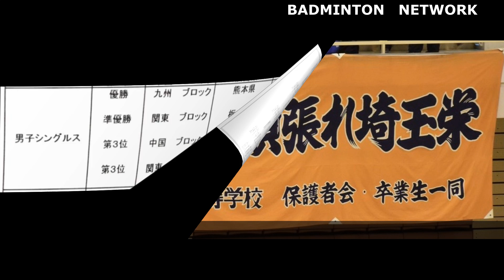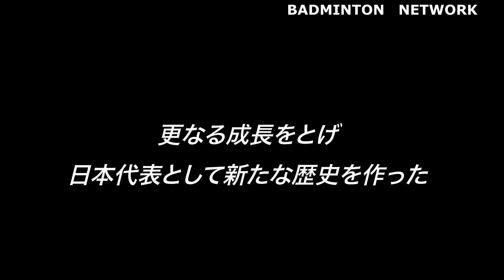遠藤大由の物語【日本の守護神】badminton バドミントン 選手の軌跡 play’s story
遠藤 大由 (Hiroyuki Endo)
生年月日 1986年 12月 16日

使用ラケット
ASTROX 100 ZZ

使用シューズ
ウエーブファングNX

Dear Oversea Vieweres and Oversea badminton fan.
We will continue to add English subtitle from past video time to time.
It might take a while to complete all video but please wait.

BGM

バドミントン Badminton 日本代表 Japan
遠藤大由 HiroyukiEndo 日本ユニシス
オリンピック Olympic 東京オリンピック Tokyo
ヨネックス YONEX ミズノ MIZUNO
アスリート Athlete